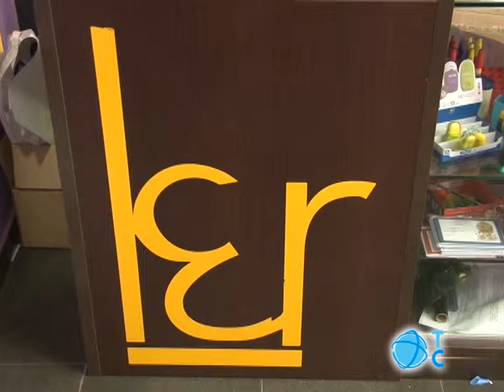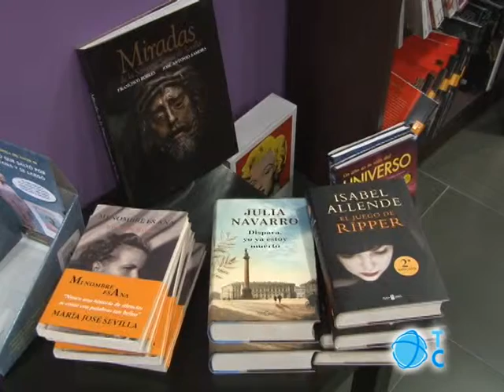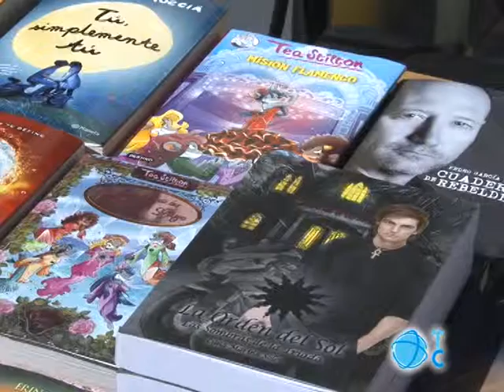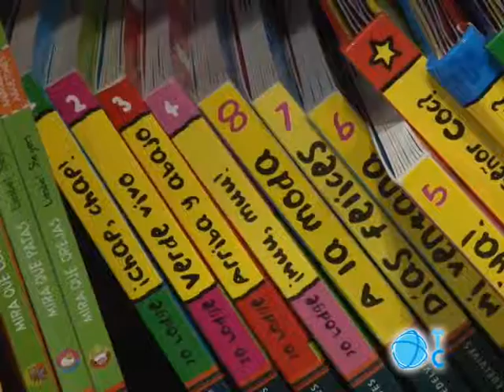Desciende la venta de libros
El libro se ha quedado como artículo de regalo. El precio y la competencia con el ebook está provocando el cierre de librerías. Los más demandados en Cartagena son los best sellers